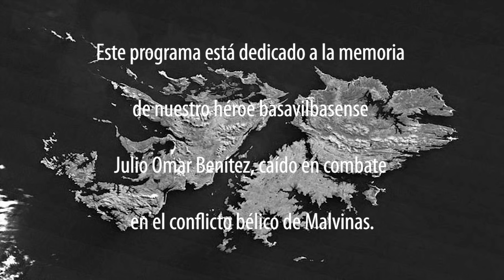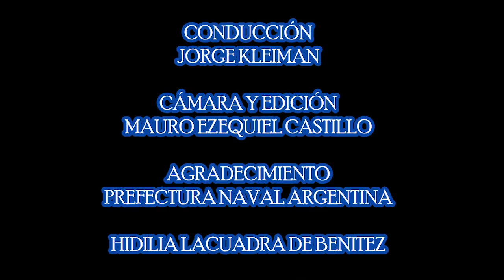Especial Julio Omar Benitez